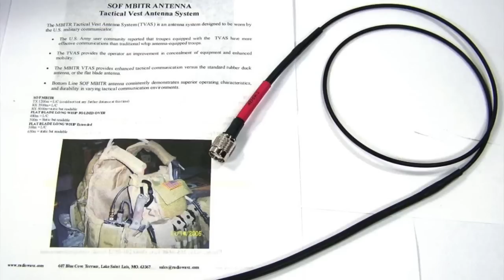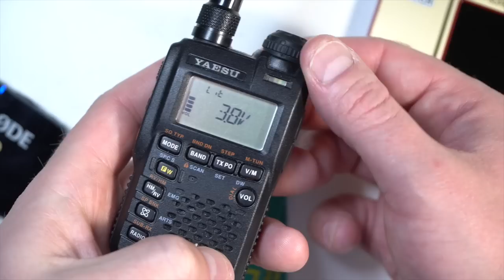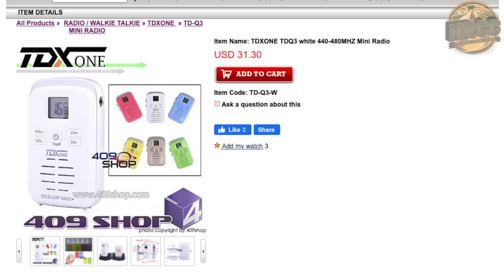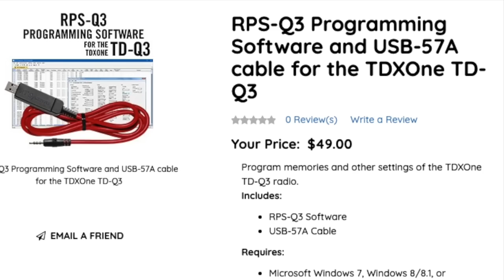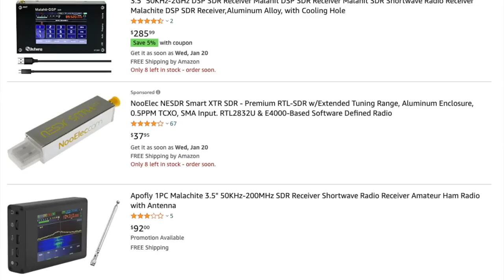My Wife Bought More Radio Gear On Wish and Ali Express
My wife surprised me at the end of 2020 with a new random box of goodies from Wish and AliExpress.  Today we unbox some of these ODD radios and radio accesories.

SnapChat. ► @Hoshnasi